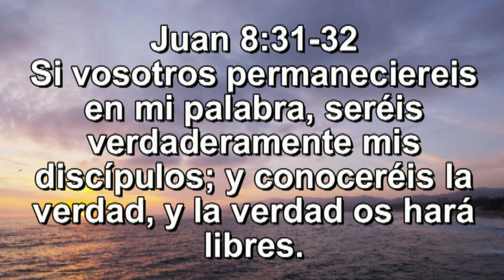Juan 8:31-32 Si vosotros permaneciereis en mi palabra, Versículos y musica de Armando Gamez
Somos un canal dedicado a transmitir valores espirituales y morales. Dar consuelo y alivio al que sufre, combatir la ansiedad con musica de relajación.A desarrollar la espiritualid a través de la Biblia, de grandes personajes y la terapia musical . Tambien compartimos valores mediante el movimiento 4T y el humanismo mexicano. Sin protagonismos. Lo importante es el mensaje, no el mensajero.
Héctor Armando Gámez Sánchez. Compositor y Creador musical autodidacta. Librepensador, humanista, y cristiano por convicción. "No represento ninguna institución religiosa, mi Fe en Dios y en las enseñanzas de Jesucristo. Servir a quien necesita ayuda.